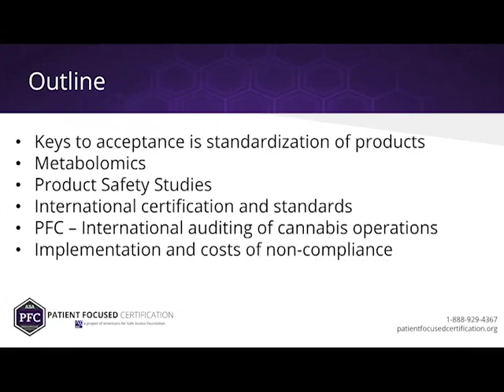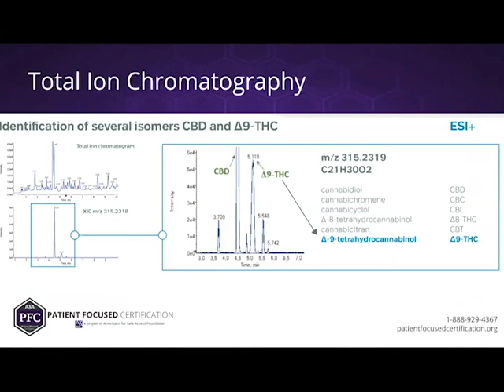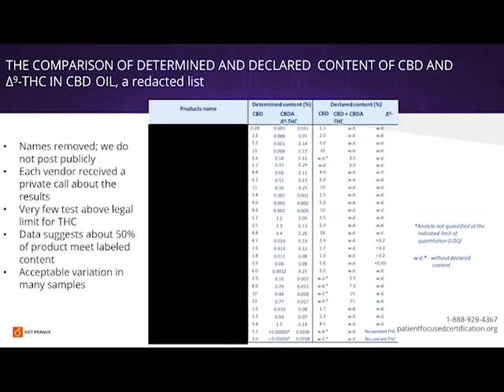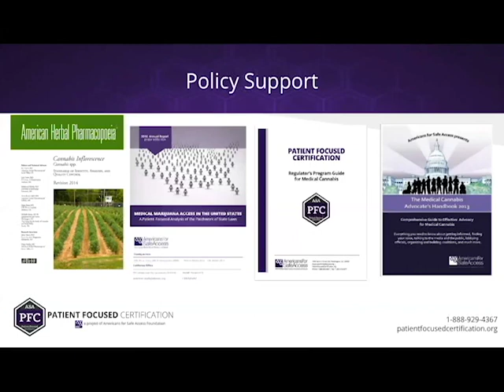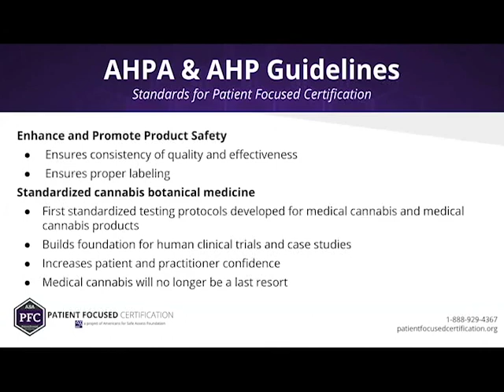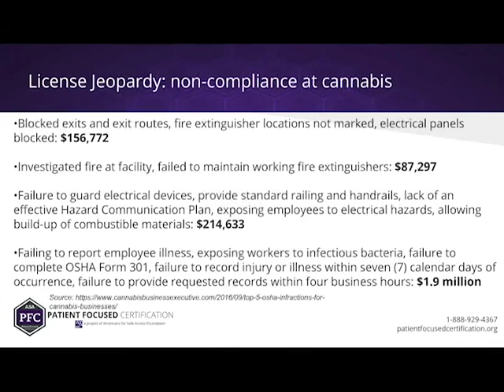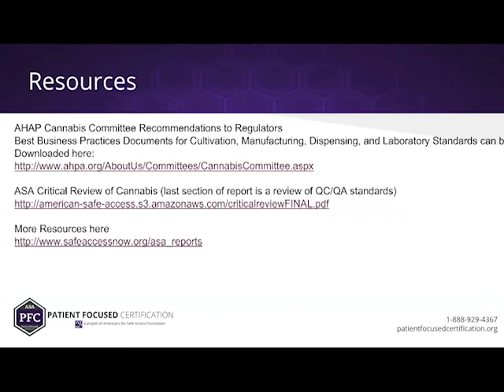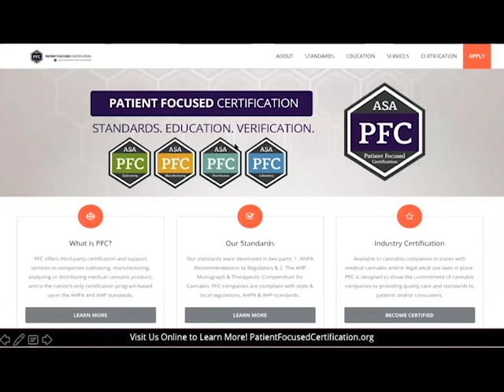The Importance of Standardizing Cannabis Products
Presented by ASA CSO Jahan Marcu, Ph.D. As part of a virtual symposium on cannabis testing.

There needs to be standards, regulations, and traceability. Such responsibility is deeply imprinted in the botanical medicine and herbal product industries; Good Manufacturing Practices (or any GxP) are the same across industry and jurisdictional boundaries. At the state-level there has been a proliferation of policies and laws that relax cannabidiol issues, while operators and producers are voluntarily adopting good practices. However, a national policy must be adopted or the states will take on the responsibility of regulating cannabidiol across the country. For example, at least 20 state based programs have adopted nearly identical regulatory requirements for medical cannabis products, these regulations were derived from best practices, developed through a voluntary consensus process, which took years to complete. As these policies are promulgated, insurance companies will be more involved, offering product liability insurance, ensuring effective recall programs and accountability.